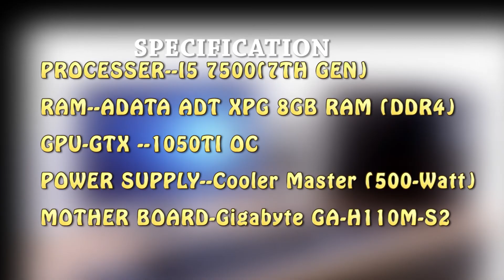Islands of Nyne Battle Royale : GTX 1050TI 4GB| Epic Settings | 1080p-GamePur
get this gamr from steam store.
2)Our Whatsapp group link--Follow this link to join my WhatsApp group
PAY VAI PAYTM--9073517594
Follow me💓💓..here the social site link🚩🚩🚩